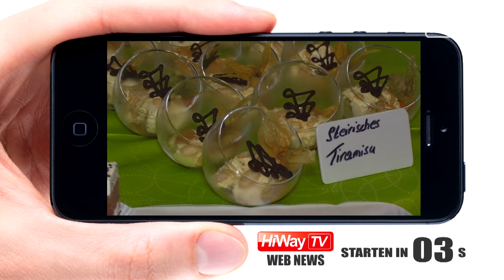180. Gösser Kirtag in Leoben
Am Donnerstag ging der 180. Gösser Kirtag in Leoben über die Bühne.